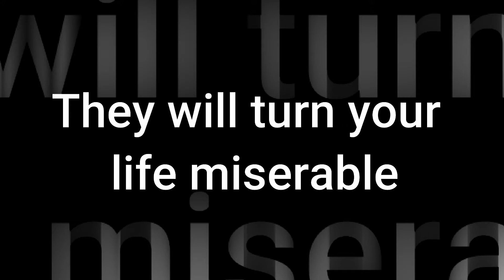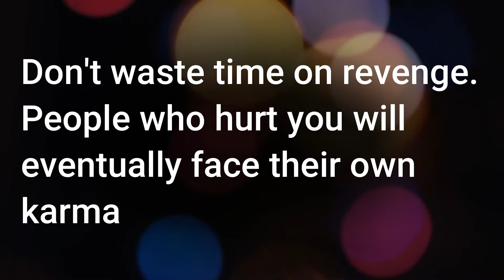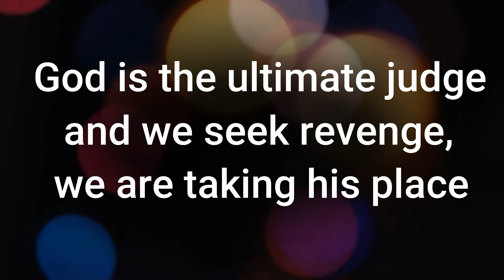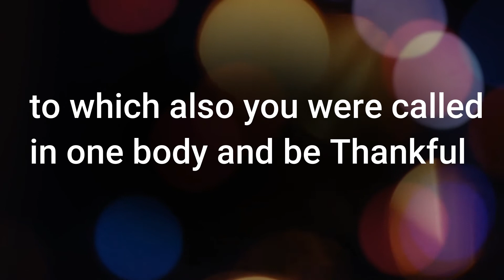People seek Revenge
Never revenge, sometimes the best way to do is smile and move on..

Spread the Love and Stop The Hate